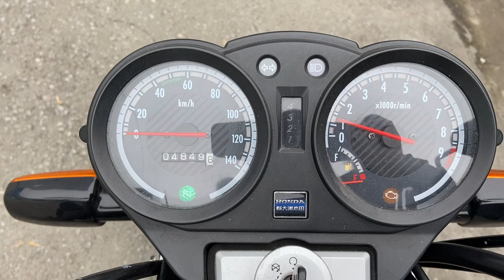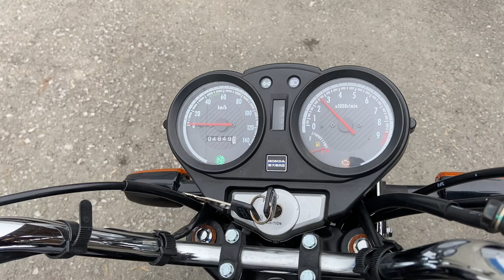No. B10414 HONDA CBF125 T